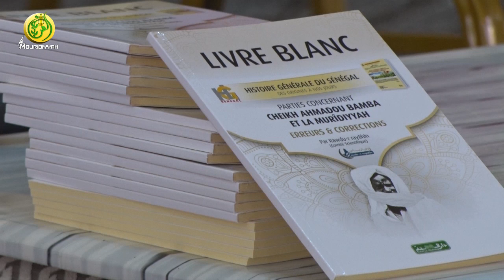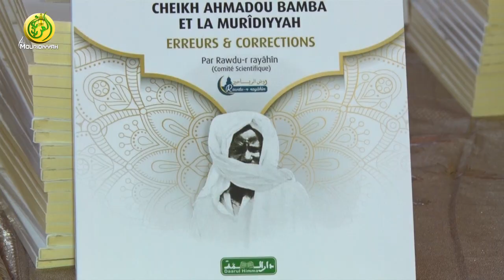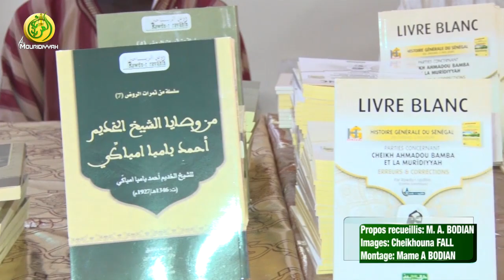84 erreurs sur l'histoire du Sénégal, Rawdou Rayahin apporte la correction dans son livre blanc